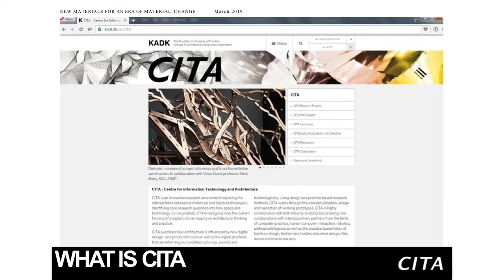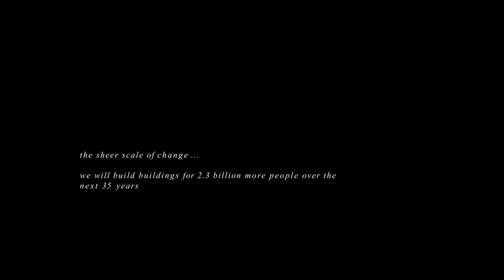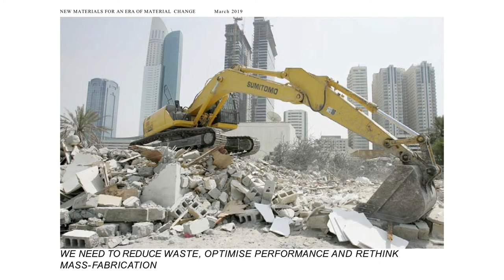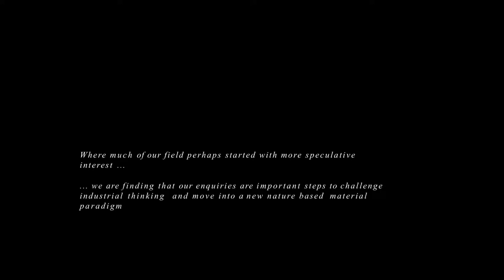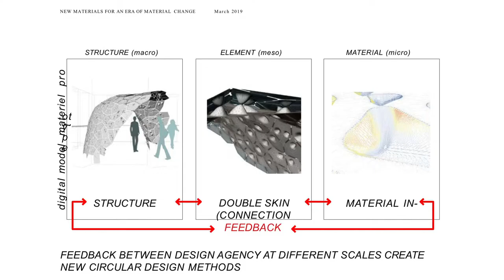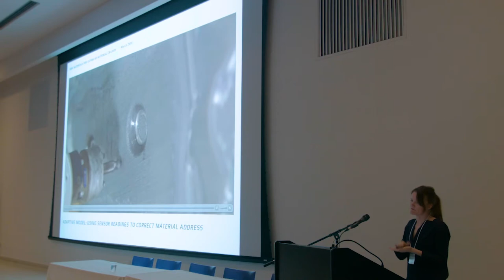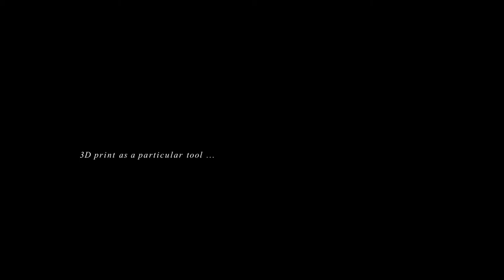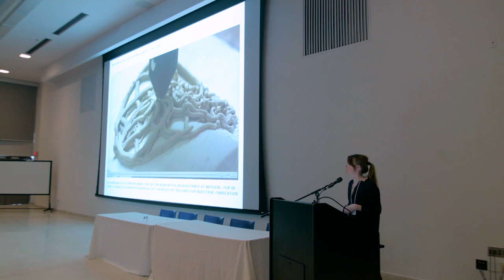New Materials for an Era of Material Change - Mette Ramsgaard Thomsen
Living Architecture Systems Group Symposium 2019
March 1 - 3, 2019
OCAD University & University of Waterloo

Making Vibrant Matter Panel

Mette Ramsgaard Thomsen
Professor, Head of CITA - Centre for IT and Architecture
The Royal Danish Academy of Fine Arts